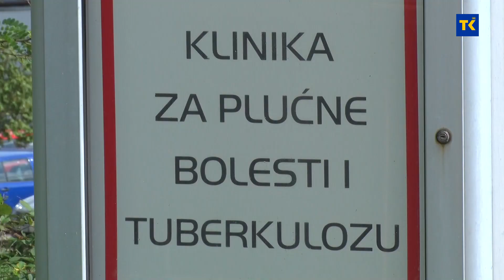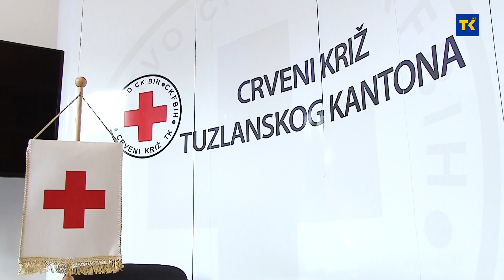Nedjelja borbe protiv tuberkuloze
Svake godine u periodu od 14.-21. septembra obilježava se Nedjelja borbe protiv tuberkuloze. Cilj je podizanje svijesti stanovništva o značaju prevencije i pravovremenog liječenja tuberkuloze i drugih oboljenja disajnih puteva. Ove godine moto obilježavanja sedmice borbe protiv tuberkuloze je „ Investirajte u okončanje tuberkuloze, spasite živote “.